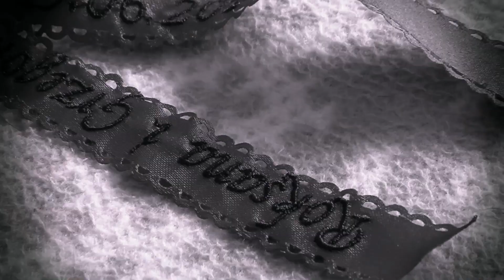Roksana i Grzegorz 19.06.2015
Zapowiedź i zarazem podsumowanie.